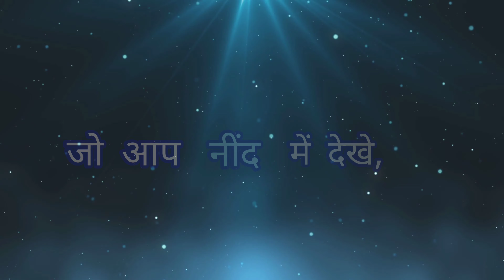Zindagi Ki Kuch Kadwi Sach